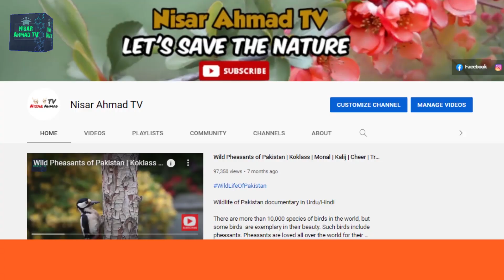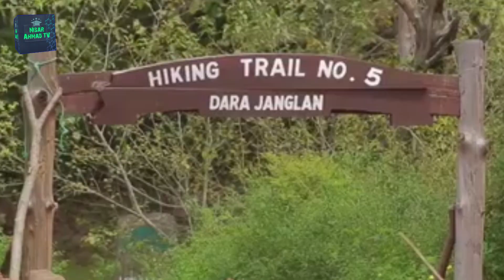Amazing Wildlife of Islamabad and Margalla Hills | Wildlife of Pakistan Documentary in Urdu/Hindi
Islamabad, the capital city of Pakistan, is a unique destination for wildlife enthusiasts. The city boasts an abundance of natural beauty, including sprawling green spaces, dense forests, and the Margalla Hills National Park, making it a perfect habitat for a variety of wildlife species. The rich diversity of fauna in Islamabad is a testament to the country's ecological wealth and the government's commitment to conservation efforts.

One of the most notable wildlife species in Islamabad is the Golden Jackal. This canid is a common sight throughout the city, particularly in green areas and along the outskirts. The Golden Jackal is a highly adaptable species, capable of surviving in both urban and rural environments, making it a versatile and resilient predator.

The Indian Pangolin is another unique species that inhabits Islamabad. This nocturnal mammal is found in the Margalla Hills National Park, as well as other green spaces in and around the city. The Pangolin is an elusive and highly endangered species, making it a rare sighting for wildlife enthusiasts. Its presence in Islamabad is a testament to the city's ecological diversity and importance in preserving unique and endangered species.

The Indian Porcupine is a large rodent species that can be found in the Margalla Hills National Park, as well as other green spaces in and around the city. This species is known for its sharp quills, which it uses to defend itself from predators. The Indian Porcupine is a unique and important species, and its presence in Islamabad adds to the city's ecological diversity.

Birdwatchers will be delighted by the Rufous Treepie, a bird species that is a common sight in Islamabad. This bird is known for its distinctive call and striking appearance, with bright orange plumage and a long, curved beak. The Rufous Treepie is a hardy and adaptable species, capable of thriving in both urban and rural environments.

The Black Kite is another bird species that can be found throughout the city, particularly in areas with open spaces and water sources. This bird of prey is known for its sharp talons and keen eyesight, which it uses to hunt for prey. The Black Kite is a majestic and awe-inspiring species, and its presence in Islamabad adds to the city's ecological richness.

Lastly, the Common Leopard is a big cat species that is rare in Islamabad, but can be found in the Margalla Hills National Park and other green spaces on the outskirts of the city. This elusive and majestic species is highly endangered, making sightings a rare and treasured experience for wildlife enthusiasts.

The wildlife of Islamabad is diverse and unique, adding to the city's charm and ecological wealth. The city's commitment to conservation efforts and the preservation of endangered species is a testament to its importance in maintaining Pakistan's ecological diversity. Visitors to Islamabad can enjoy the beauty and wonder of its wildlife, making it a must-visit destination for wildlife enthusiasts.